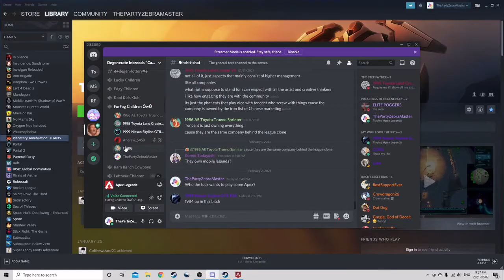Apex Legends Ep 25